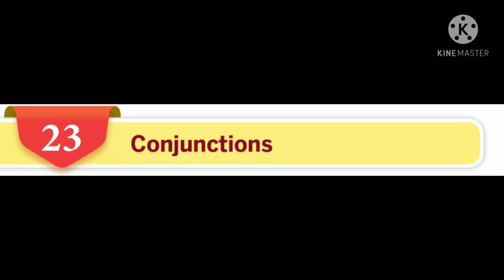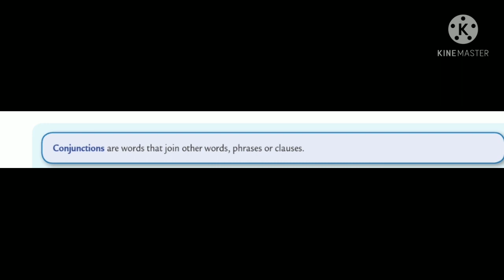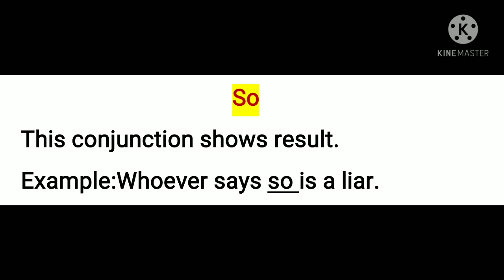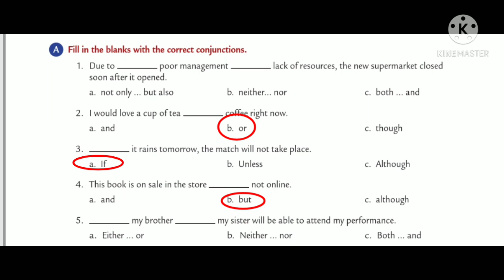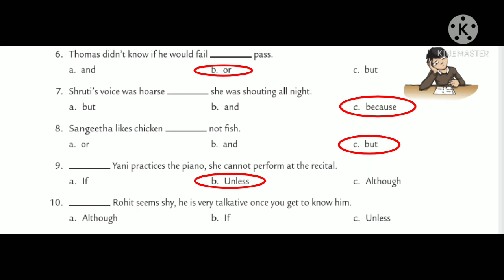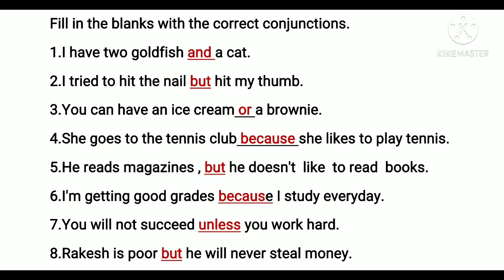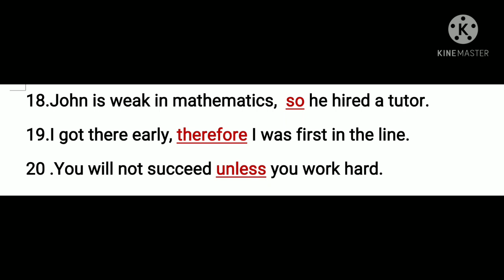6 APRIL 2021, STD - 6th SUBJECT - English 2 Ch 23 Conjuctions part 1